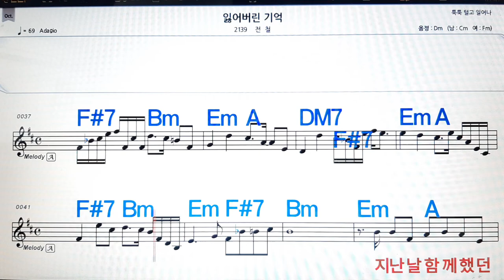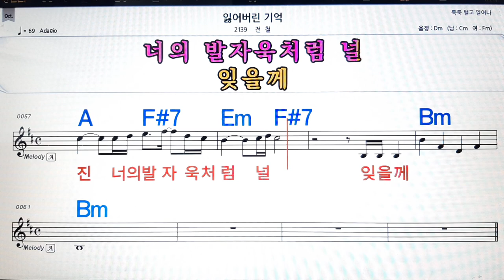잃어버린 기억/전철💋노래방, 악보,반주, 가라오케 ,코드, 가사 .💖Karaoke, Sheet music ,Chord, Lyrics ,MR